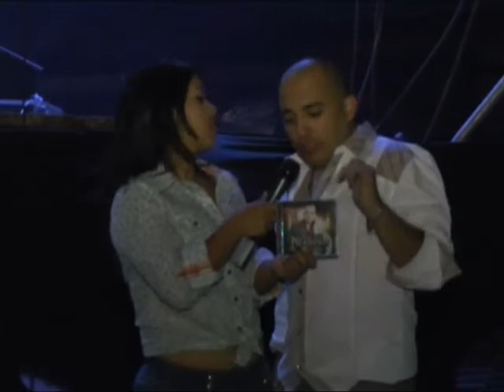PANCHO PIKADIENTE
Conquistando el publico de la Barca Jal., Pancho Pikadiente,  demostro que en el escenario le pone el pikante a la sopa dejando un buen sabor de boca. En entrevista por primera ocasión para TV5 demostro lo sencillo y lo carismatico que es.